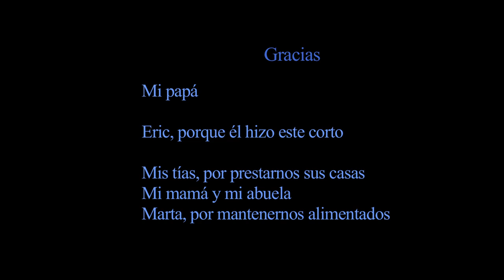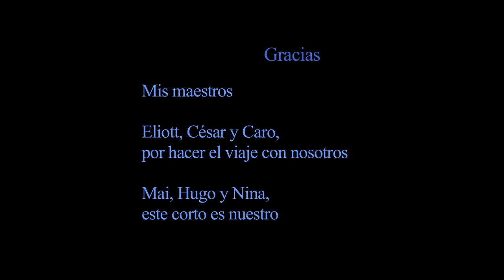Gay Short Film - 100m freestyle (2013) - English Subtitle